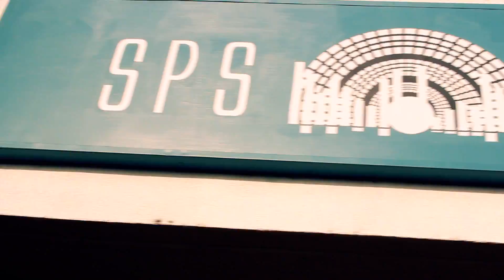Weed Trees & Melodies Vlog x [The Deeper] Beezyvelli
Vlog directed by GZ TV. Weed Trees & Melodies drops 4.13.15!
Follow @TheDeeperBeezyvelli on IG!!